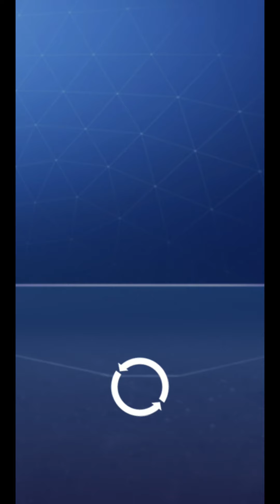Crazy Chickens Crosses Road pt.1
Hi friends, this time Divi plays Chicken Simulator: Crossy Road 3d, Rush Hour. In this video Divi invites you to laugh together playing this interesting game.